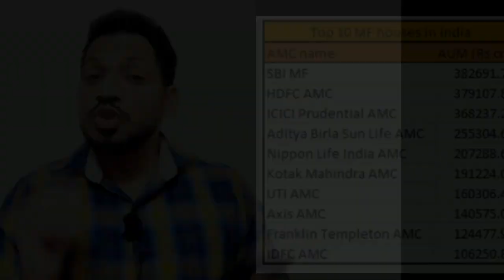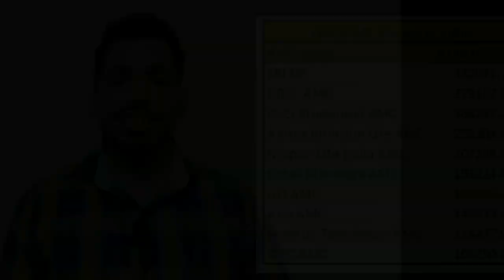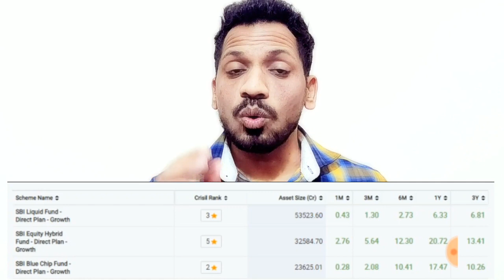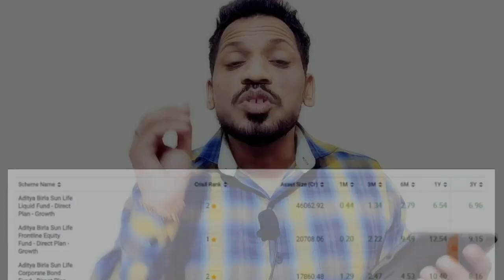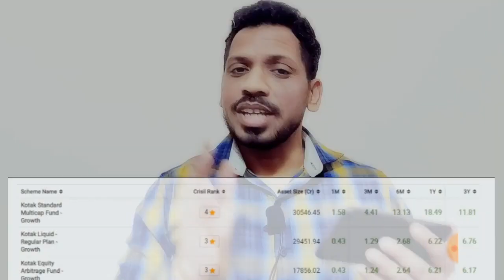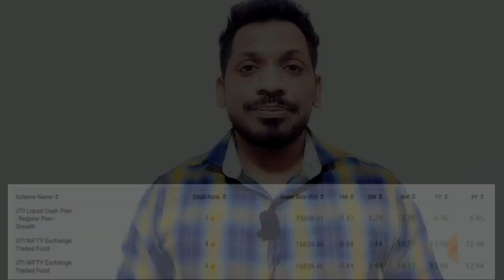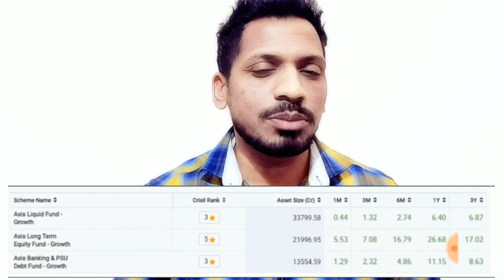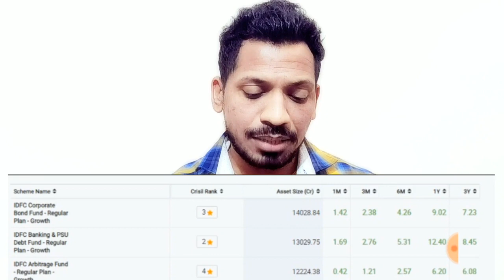Top 10 Mutual Fund Houses in India||Biggest AMC in India||SBI mutual fund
topic cover:-
1)MUTUAL FUND
2)MUTUAL FUNDS
3)MUTUAL FUND SAHI HAI
4)BEST SIP MUTUAL FUND
5)WHAT IS MUTUAL FUND
6)MUTUAL FUND BASIC
7)MUTUAL FUND IN HINDI
8)MUTUAL FUND FOR BEGINNER
9)HIGH RETURN MUTUAL FUND 2020
10)BEST SIP MUTUAL FUNDS FOR 2020
11)BEST MUTUAL FUND FOR LONG TERM
12)BEST ONLINE MUTUAL FUNDS
13)BEST MUTUAL FUND DIRECT PLAN
14)hdfc mutual fund
15)sbi mutual fund
16)axis mutual fund
17)icici mutual fund